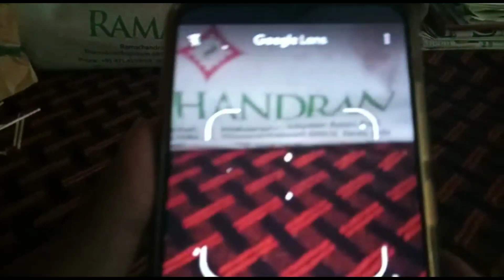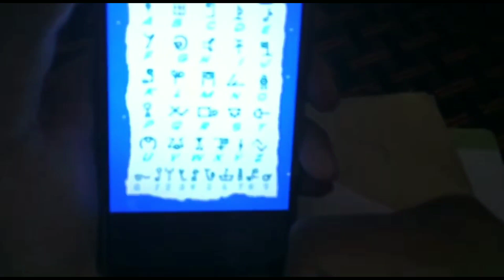A SHORT PRANK FILM BY RJJ HACKS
our channel

Follow Rithin on instagram :-

Follow RJJ hacks on instagram :-

rjj_hacks_yt

Appo Adutha video varekkum bye.